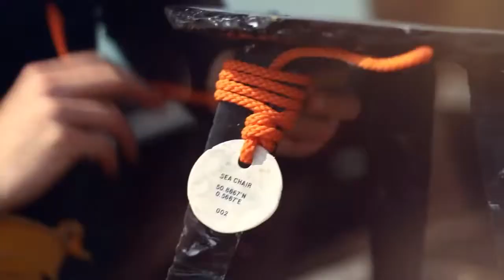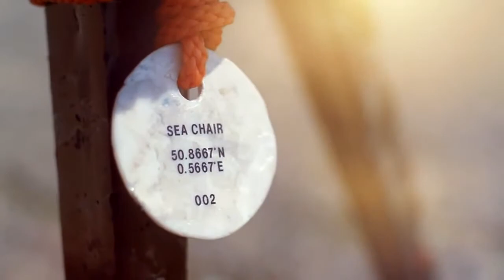Sea Chair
Student Film.

Short film 'Sea Chair' re-scored.